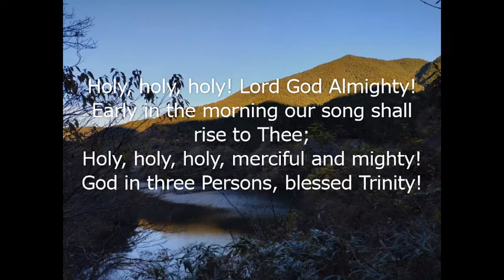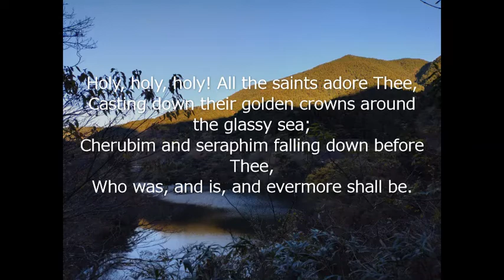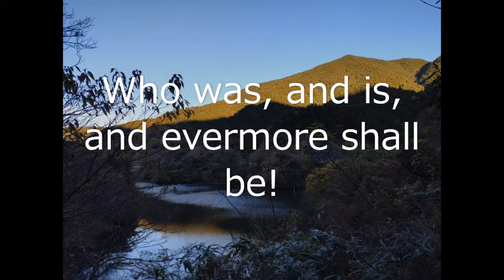Holy, Holy, Holy (Guitar Fingerstyle Solo)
Hello, everybody! This is my 25th YouTube videoー"Holy, Holy, Holy." Today is my grandfather's birthday, so I wanted to upload a video. I did the recording in a little sound room that my brother and I made in a closet in our bedroom. Please enjoy! 😄🎸